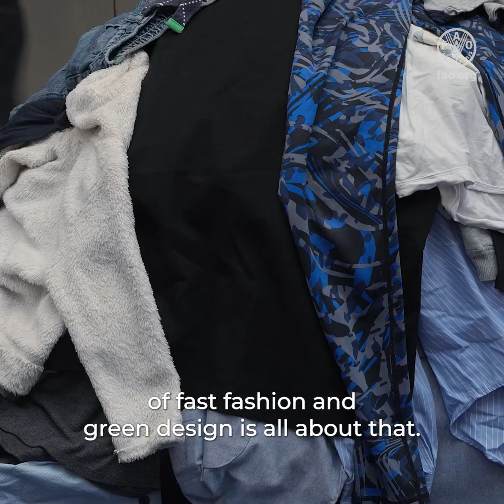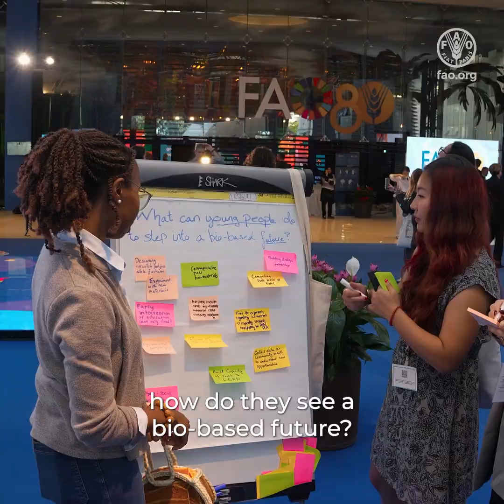Bio-Inspired Futures: A sustainable consumption journey from farm to fashion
During the World Food Forum, FAO organized an immersive exhibit showcasing banana fiber wearables, fish leather, and samples from the Forest Stewardship Council and the Mountain Partnership’s “Fashion for Fragile Ecosystems” project, highlighting the power of the bioeconomy to transform food, fashion, and our planet’s future.